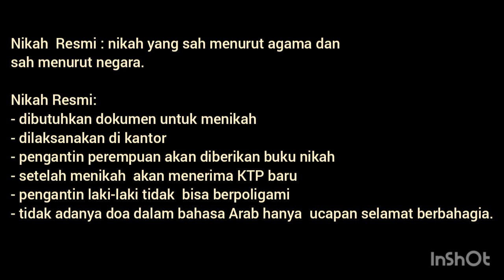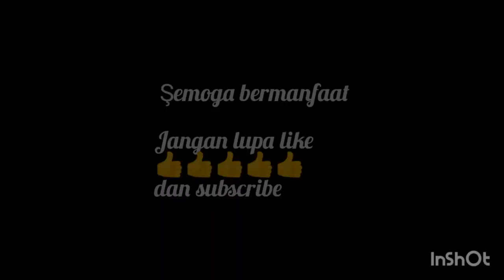perbedaan nikah İmam dengan nikah Resmi di Turki